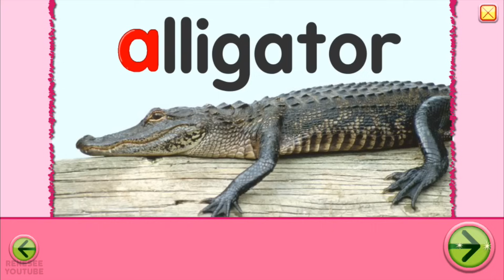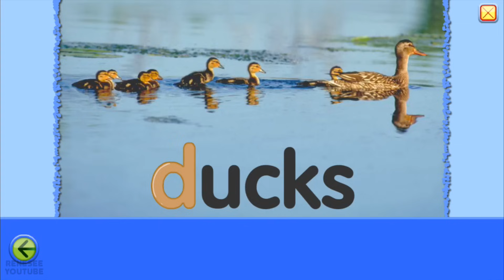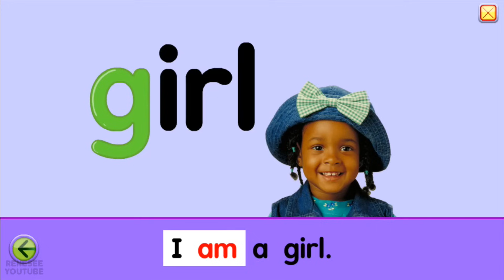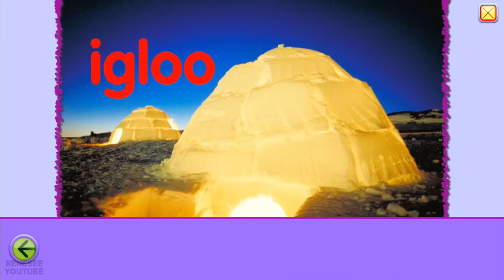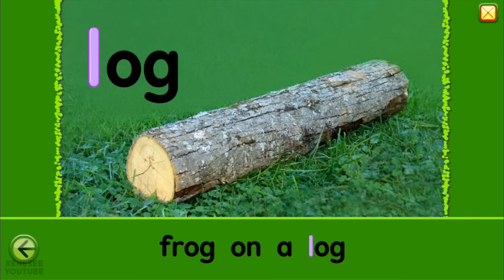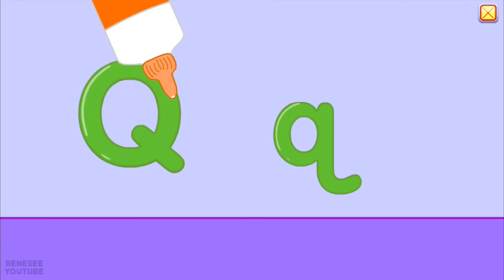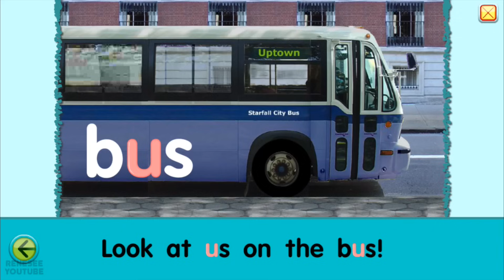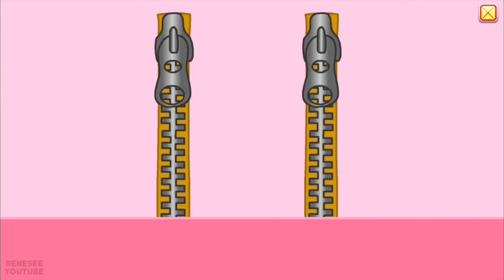Start Learning with the awesome StarFall ABCs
The Starfall ABCs FREE app is made possible by the member supporters of Starfall.com, a publicly supported nonprofit. The activities at Starfall.com motivate through exploration, positive reinforcement, and play.

Children delight as they see, hear, and interact with letters and sounds in words, sentences, and games. They learn to recognize letters while developing the skills they need to become confident readers. All children, especially English language learners, benefit.